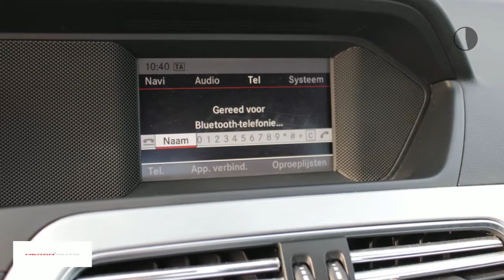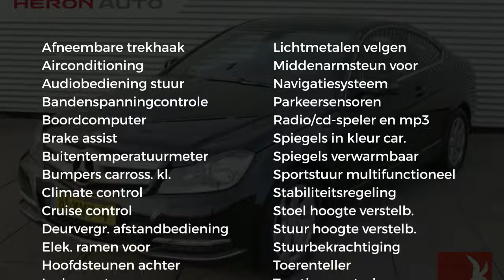Mercedes-Benz C-Klasse Coupé C180 Ambition | Navi | PDC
Gem. verbruik: 5,0 l/100km
Verbruik stad: 7,0 l/100km
Verbruik snelweg: 4,0 l/100km
Emissie: 136,0 g/km
Energielabel: B

Merk: Mercedes-Benz
Model: C-Klasse
Type: Coupé C180 Ambition | Navi | PDC |
Bouwjaar: 2012
Vermogen: 156 kW
Cilinderinhoud: 1.595 cc
Aantal cilinders: 4
Brandstof: benzine
Uitstootklasse: euro 5
Transmissie: handgeschakeld
Gewicht (leeg): 1.390 kg
Max trekgewicht: 1.800 kg
Carrosserievorm: coupe (2 drs)
Kleur: zwart

Accessoires:
* Airbag bestuurder
* Airbags voor
* Airconditioning
* Alarmsysteem
* Bandenspanningscontrole
* Bestuurdersstoel in hoogte verstelbaar
* Boordcomputer
* Buitenspiegels in carrosseriekleur
* Buitentemperatuurmeter
* Climate control
* Cruise Control
* Elektrisch bedienbare ramen voor
* Hoofdsteunen achter
* In hoogte verstelbaar stuur
* Lederen stuurwiel
* Lichtmetalen velgen
* Middenarmsteun voor
* Multifunctioneel stuur
* Navigatiesysteem
* Parkeersensoren
* Radio/CD speler
* Stuurbekrachtiging
* Telefoon
* Toerenteller
* Traction control
* Trekhaak met afneembare kogel
* Verwarmde buitenspiegels
* NAP
* Energielabel B
Omschrijving:
Wat een weelde zo'n auto! heerlijk comfortabel, snel en met de klassieke elegantie van een coupé. In prijs aangepast voor de snelle beslissers, auto is in een prima staat, keurig onderhouden en een absolute eye-catcher!Dit betreft een rijklaarprijs, dus inclusief afleverkosten en 6 maanden BOVAG, Das Welt of Audi Selectie Plus garantie. Bij ons kunt u zelf kiezen hoe u een auto afgeleverd wil hebben. Vraag naar de voorwaarden. Voor meer informatie over occasions kunt u contact opnemen met Jeroen Brink of Tim Janssen op 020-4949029. Voor nieuwe Auto's kunt u contact opnemen met Ron Vlaanderen Oldenzeel 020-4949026 of met Edwin Keur 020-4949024. In verband met de indeling van het pand verzoeken wij u om even te bellen als u wilt komen proefrijden. Ofschoon wij deze website met de grootst mogelijke zorg bijhouden behouden wij het recht voor op verkeerde uitvoeringen of verkeerde uitrusting niveaus. Wij zijn officieel VW & Audi dealer.

Aanbieder: